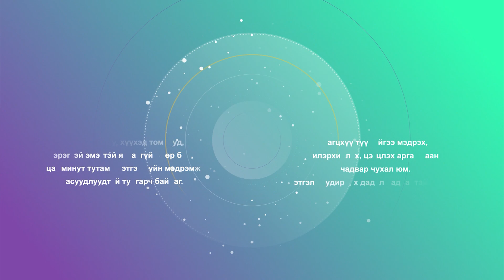"Сэтгэлийн дархлаа" нэвтрүүлэг - Нойрны эмгэг ба нойргүйдэл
Нэтрүүлгийн зочин: СЭМҮТ-ийн Стрессийн шалтгаант сэтгэцийн эмгэг судлалын клиникийн эрхлэгч, АУ-ны магистр, сэтгэцийн эмч (тэргүүлэх зэрэгтэй) С.ОДОНГЭРЭЛ

Дэлхий нийтэд нойргүйдлийн асуудал ихэссэн. Монгол Улсад таван хүн тутмын нэг нь нойргүйдэлтэй, ДЭМБ-ын мэдээгээр гурван хүн тутмын нэг нь нойргүйдэлтэй, нойрны асуудлаа зохицуулж чадахгүй амьдарч байна гэжээ.
Чанаргүй нойр, нойрны асуудалтай, нойргүйдэлтэй байх нь амьдралын чанарыг асар ихээр доройтуулдаг. Иймд нойргүйдлийн шалтгаан, эмчилгээ, авах арга хэмжээний талаар мэргэжлийн эмчийн зөвлөгөөг хүргэж байна.